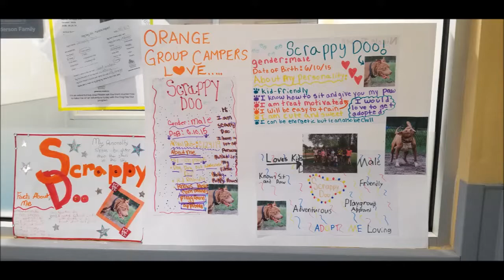Adopt Scrappy Doo! | Summer Camp 2019 - Week 5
Our middle school campers want YOU to adopt Scrappy Doo!

View all our available pets